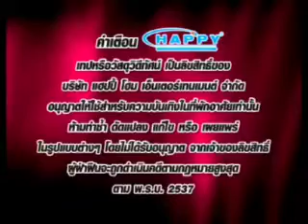Opening to This Girl Is Bad-Ass!! 2011 VCD (Thai Copy)